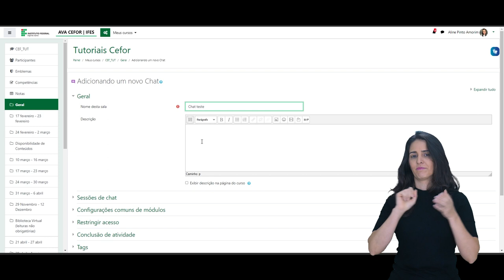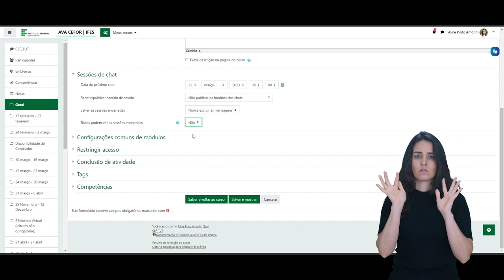Como inserir Chat [Libras]